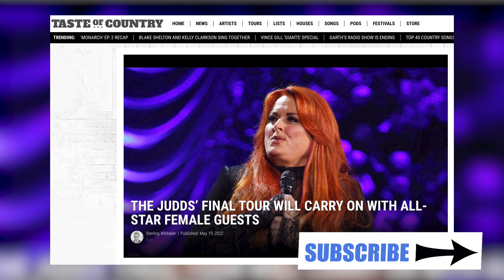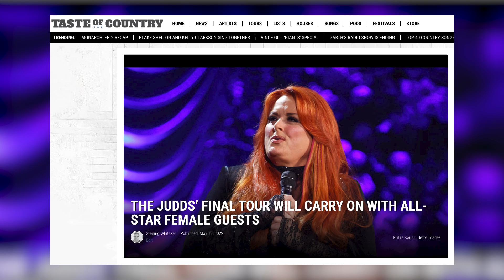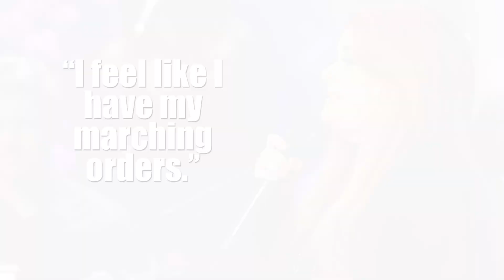Wynonna Judd’s Confession After Mother Naomi Judd’s Death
Wynonna Judd just gave her first interview since the death of her mother Naomi Judd on April 30, 2022.

Wynonna Judd spoke with CBS This Morning about her mother's final hours and the days and weeks that followed her passing. The singer tried to explain her complex emotions, which include guilt and anger.

The interview comes just days before the Judds Final Tour begins in Grand Rapids, Mich.